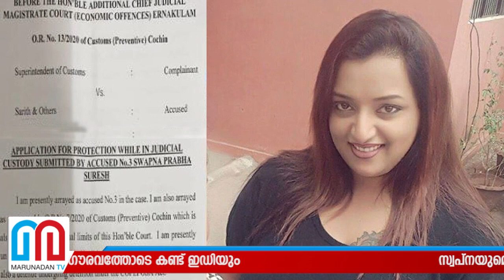മന്ത്രിയുടെ രണ്ട് മക്കള്‍ക്കും കുരുക്ക്; റിവേഴ്‌സ് ഹവാലയില്‍ ഇഡി I swapna suresh burg khaleefa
സ്വപ്നയുമൊത്ത് ദുബായിലെ ബുർജ് ഖലീഫയിൽ വച്ച് ഉന്നതനെടുത്ത ചിത്രങ്ങൾ സത്യം പറയുമെന്ന വിശ്വാസത്തിൽ കേന്ദ്ര ഏജൻസികൾ;മന്ത്രിയുടെ രണ്ട് മക്കൾക്കും ബന്ധം; സ്വപ്ന കസ്റ്റംസിനോട് നടത്തിയത് ഉന്നതരുടെ ഉറക്കം കെടുത്തുന്ന വെളിപ്പെടുത്തലുകൾ; ഒരു മന്ത്രിയുടെ മകന്റെ ഭാര്യാപിതാവിന്റെ ഇടപാടുകളും പരിശോധനയിൽ; റിവേഴ്സ് ഹവാലയെ ഗൗരവത്തോടെ കണ്ട് ഇഡിയും